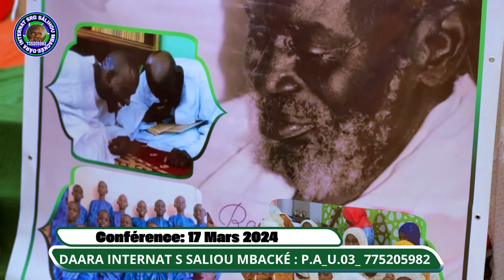CONFERENCE 2024 DAARA INTERNAT SERIGNE SALIOU MBACKE PARCELLES ASSAINIES UNITE 3